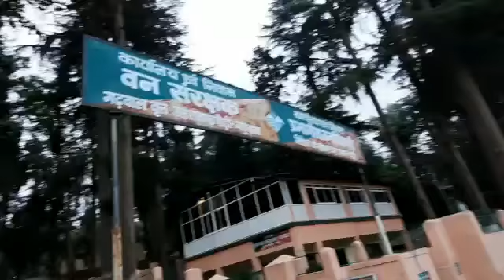रखरखाव के अभाव में सूख गये टेका रोड को पर्यटकों के लिये चैरी-ब्लासम रोड बनाने के नाम पर रोपे गये पेड़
रखरखाव के अभाव में सूख गये पौड़ी की टेका रोड को पर्यटकों के लिये चैरी-ब्लासम रोड बनाने के नाम पर रोपे गये पेड़!
जागो ब्यूरो रिपोर्ट:
पूर्व मुख्यमन्त्री त्रिवेंद्र सिंह रावत और जनपद पौड़ी के पूर्व जिलाधिकारी धीराज गर्ब्याल की कंडोलिया-टेका रोड को चैरी -ब्लासम (पंय्या डाली ) रोड बनाने की महत्वाकांक्षी योजना परवान चढ़ने से पहले ही फेल होती नजऱ आ रही है,दरअसल पौड़ी शहर में कंडोलिया-टेका रोड पर रोपी गयी 150 चैरी-ब्लासम की पौध,जिनका रोपण जनवरी 2021में उत्तराखण्ड सरकार के तत्कालीन मुख्यमन्त्री,कैबिनेट मंत्री,राज्य मन्त्री,आयुक्त गढ़वाल और जिला प्रशासन ने पूरे सरकारी तामझाम के साथ किया था,रखरखाव के अभाव में सूख चुकी है,ये पर्यटन नगरी पौड़ी का एक ख़ास आकर्षण होता! लेकिन जब ढ़ाई माह बाद "जागो उत्तराखण्ड" की टीम ने धरातल का मुआयना किया तो पाया कि जो पौधे रोपे गए थे उनमें से अधिकांश सूख चुके हैं!केवल कुछ एक पेड़ जिनमें मन्त्रियों,आयुक्त और जनपद के अधिकारियों के नाम की तख्ती लगी है,वो ही इस कार्ययोजना की लाज बचाने में कुछ हद तक कामयाब हुयी है। आपको बताते चलें कि इसी साल 28-29जनवरी को पौड़ी के दो दिवसीय दौर के दूसरे दिन तत्कालीन मुख्यमन्त्री त्रिवेन्द्र ने पौड़ी मुख्यालय के इस मार्ग पर पौधरोपण योजना का शुभारंभ किया था,इसके तहत उन्होंने कंडोलिया-टेका मार्ग पर चेरी-ब्लॉसम (पंय्या) की पौध रोपी थी,पाँच किलोमीटर लंबे कंडोलिया-टेका मार्ग पर चेरी-ब्लॉसम की 150 पौध रोपी गयी,तब जिला प्रशासन ने बताया था कि मार्ग पर कुल 500 पौध रोपी जानी हैं,जिससे पौधों के वृक्ष बनने पर इस मार्ग पर चलने वाले पर्यटकों को चैरी-ब्लासम की झुरमुट के बीच यँहा से गुजरने पर अदभुत अनुभूति होगी!इस इलाके का अनोखा सूर्यास्त का विहंगम नजारा सैलानियों को लुभायेग!लेकिन इतने बड़े तामझाम के बाद यदि इन पौधों के लिए केयर टेकर की व्यवस्था नहीं करनी थी,तो ये सब पर्यटन विकास के नाम पर बजट को ठिकाने लगाने की कार्ययोजना ही कही जायेगी!आपको बताते चलें कि इस जगह से जहां पौध रोपण का शुभारंभ किया था वहां से महज सौ मीटर की दूरी पर कार्यालय एवं निवास वन संरक्षक गढ़वाल वृत और प्रभागीय वनाधिकारी का कार्यालय भी है! ऐसे में दूरस्थ इलाक़ों में वन विभाग द्वारा लगाये जाने वाले पेड़ों की पौध का हश्र क्या होता होगा आसानी से समझा जा सकता है!